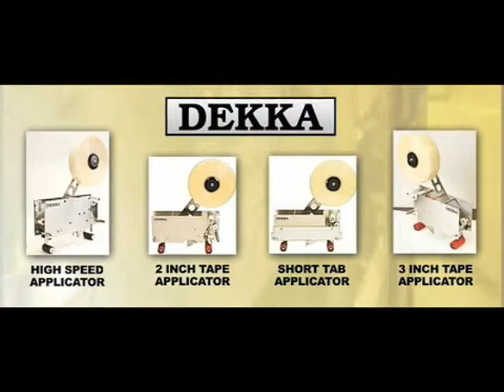Dekka Packaging Technology Video